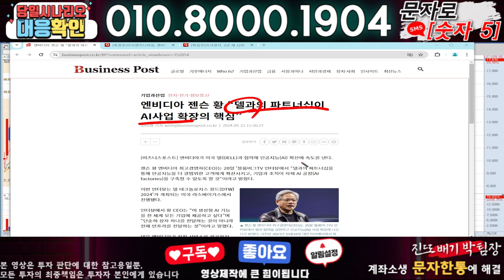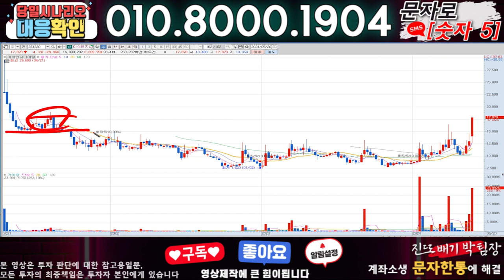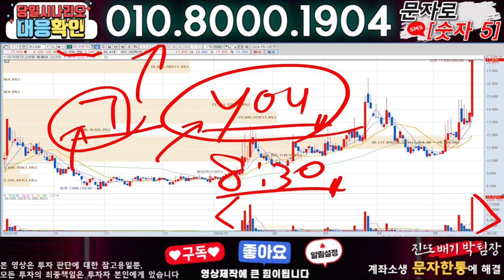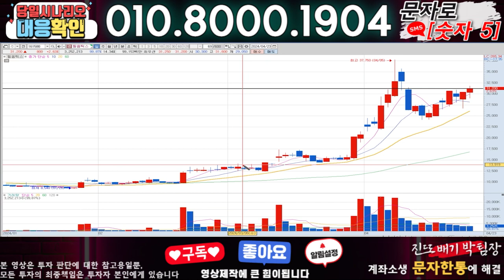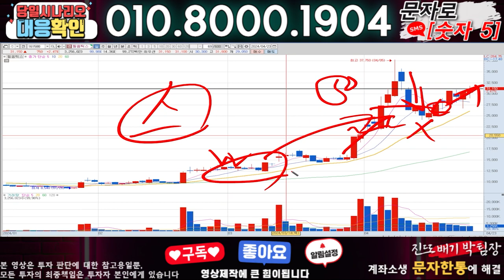이삭엔지니어링 ) 3분전 기습속보-공식입장발표!! 무슨일인가?